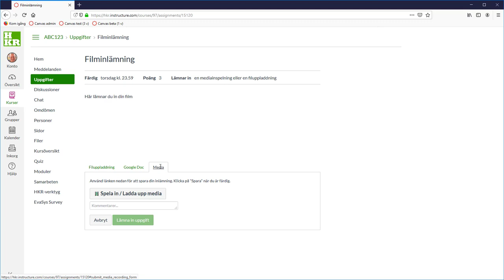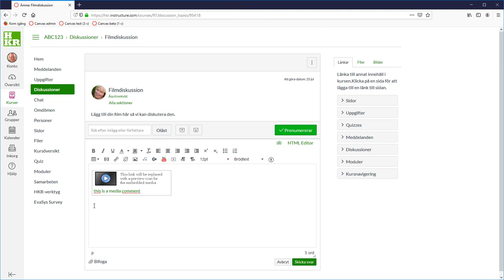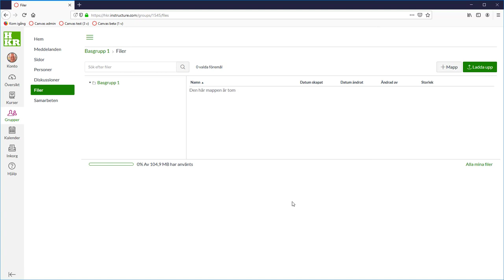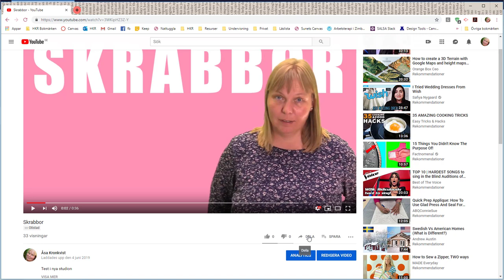Canvas student - Dela din film eller inspelning